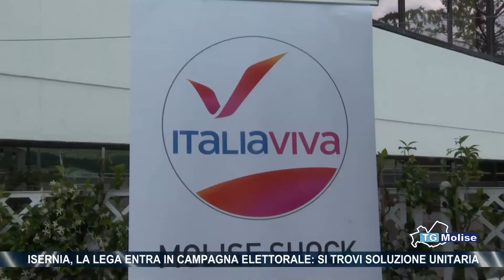Isernia, la Lega entra in campagna elettorale: si trovi soluzione unitaria